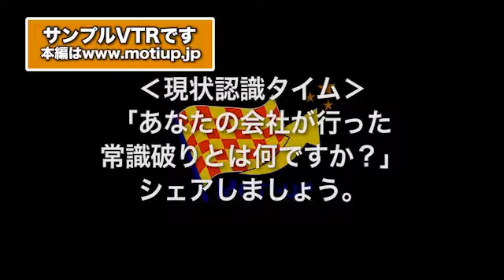【サンプルVTR】ネット保険 世界No.1企業の組織づくり